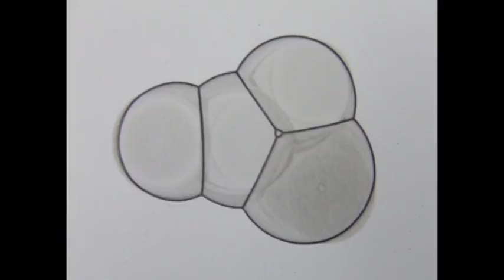A arte do efêmero | Rogério Livi | TEDxLaçador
Rogério Livi nos presenteia com a leveza de sua arte, feita a partir de uma técnica inovadora desenvolvida por ele. Surpreenda-se com a delicadeza das imagens produzidas por ele. Nascido em Cachoeira do Sul, RS, é Doutor em Física pela Universidade Federal do Rio Grande do Sul, onde foi professor e pesquisador. Desde 1998 se dedica à escultura, desenho, história da arte e fotografia, cursando oficinas no Atelier Livre da Prefeitura de Porto Alegre. Rogério Livi faz desenhos usando bolhas de sabão, num processo minucioso, leve e de experimentação pois as bolhas estouram e espalham respingos possibilitando o incontrolável. Tem participação em diversas exposições coletivas no país e também Mercosul. Ganhou o Prêmio Açorianos de Artes Plásticas, Artista Revelação 2008 e o Prêmio RBS Cultura 2009 Artista Revelação por Microvariações sobre um tema, na Subterrânea, Porto Alegre, reeditada na Feevale, Novo Hamburgo, 2009. Pelo Prêmio Maria Conceição Menegassi do Salão do Atelier Livre 2005, fez individual com Esculturas Cinéticas no Centro Municipal de Cultura, Porto Alegre, em 2006. Tem obras no MAC RS e na Pinacoteca Municipal, Porto Alegre.